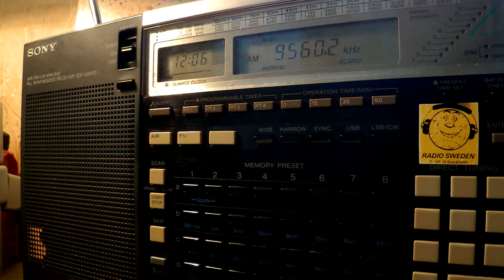23 10 2016 Music, instead of DP07 Seewetter in German to CeEu 1205 on 9560 Kall